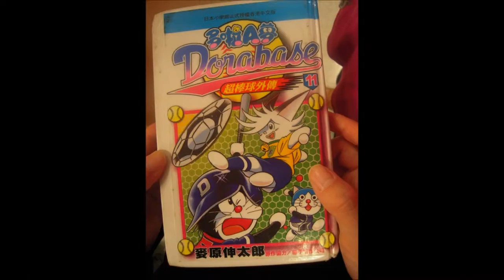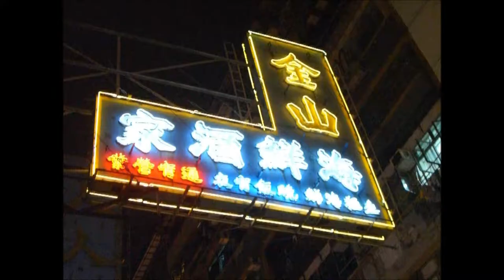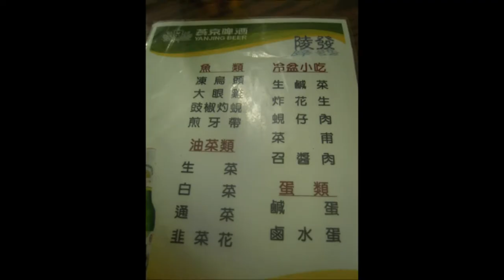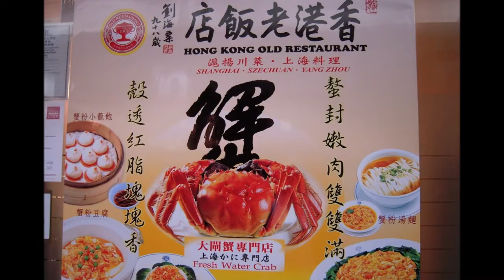2011 HongKong trip 香港旅游 香港の旅